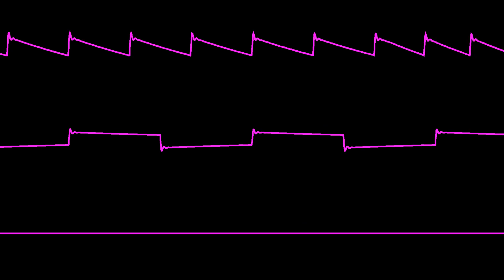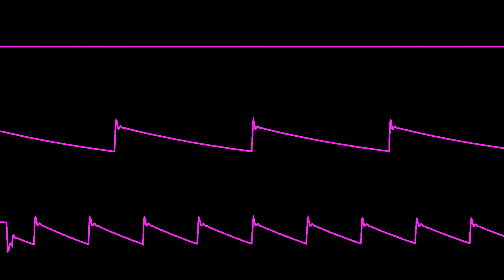COMMODORE C64 SID 2020 - YOU SO COOL - CHRIS-DO / Oscilloscope View / Chiptune / Cover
Another Song, that didn´t exist for the good old Brotkasten

Original: Tones & I - UR SO F**KING COOL
Written with Deflemask Tracker V12.1 (Soundchip MOS SID 8580)
Visuals done with OVGenerator by Zeinok ( 50ms )